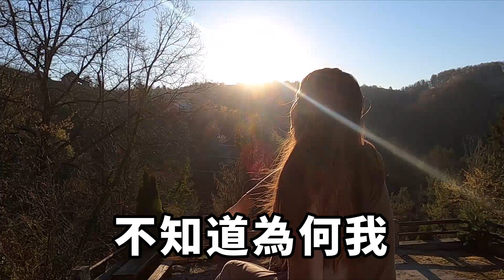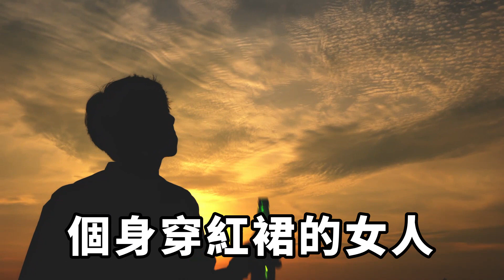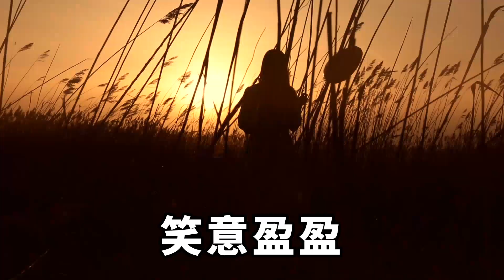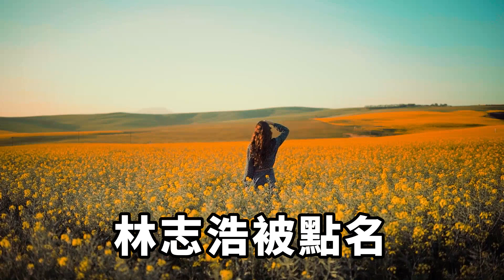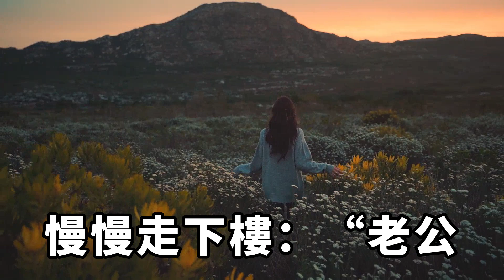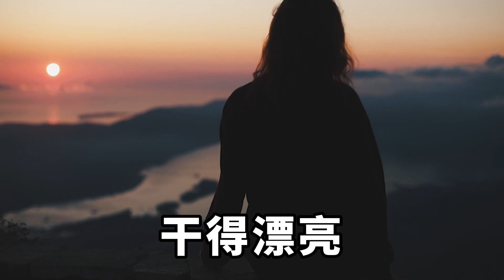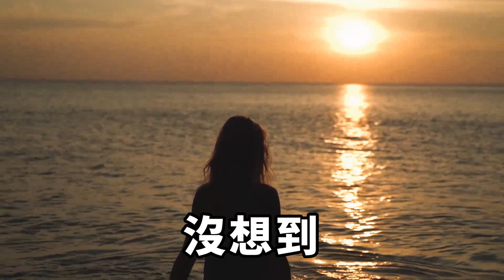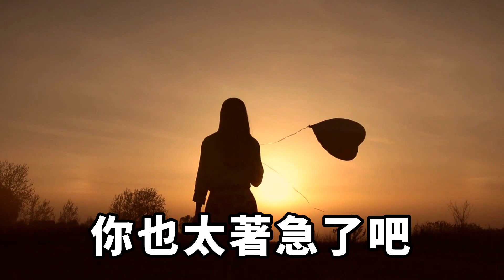三年前在丈夫幫助下，我被集團董事的親生父母認下，丈夫上位後想把我拋棄，還出軌我閨蜜使她懷孕，殊不知他們已落入我的陷阱！【一濟說】落日溫情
「餵，老婆，今天我加班，就不回家了。你早點休息。」林誌浩打電話過來的時候，我正在塗腳指甲油，是略暗淡的玫紅色。不等我回話，他就匆忙地掛了電話，不知道為何我心裏總是不安。「叮！」手機上傳來閨蜜的短信，替她去參加一個商務酒會。我想也沒想就答應了，打開衣櫃，手指最終停留在一套嫣紅色的低領吊帶禮服上。家庭